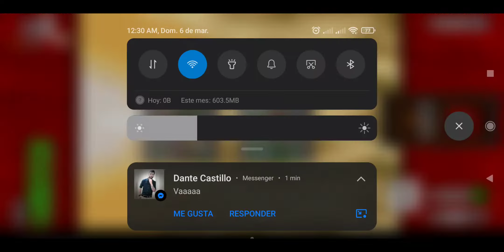Returning Box Crank 6° Anniversary